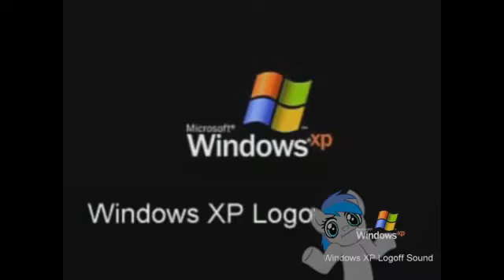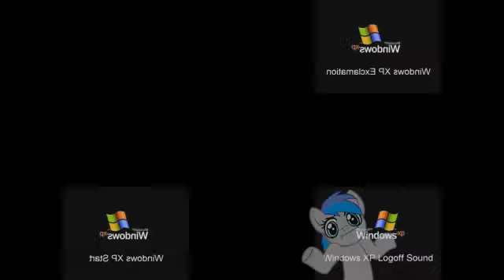Windows XP Has A Sparta PartyHard Remix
Windows XP #1 !!!

Freestyles: NONE
Source: Microsoft Windows XP Sounds - By @extremeweatherman08
Base: PartyHard - By @Tachin1994